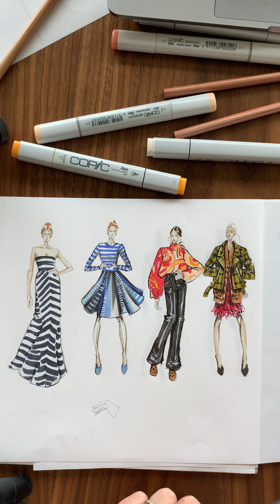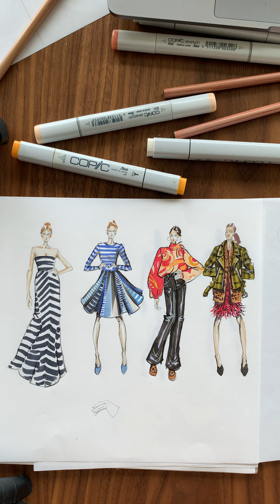Express yourself! Fashion Design classes at Portland Fashion Institute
Become a fashion artist & start thinking like one.  In one day, you will start with a simple pencil and paper and end knowing how to draw the fashion figure. Add hair, hands, faces, feet and poses.  Use markers to add color, clothes and textures.  Create fashion illustrations suitable for a portfolio. PFI's fashion illustration series is the most comprehensive series. With these classes, you will be ready to design and share your ideas like a pro.